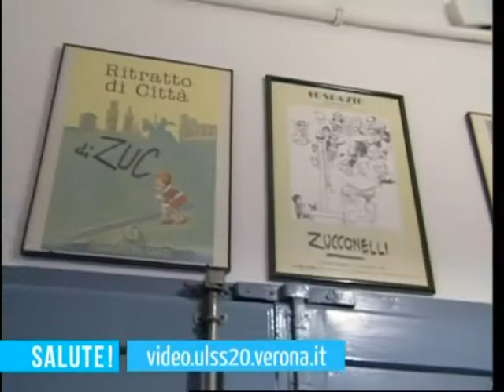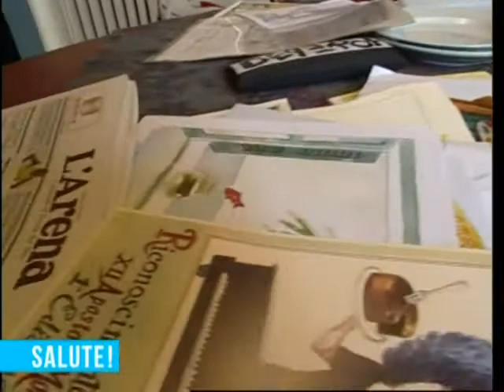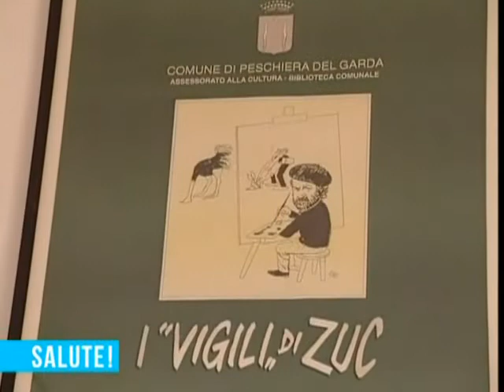Una risata mantiene la salute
La risata apporta effetti concreti al benessere psicofisico. Una persona allegra che affronta la vita con il sorriso tendenzialmente si ammala molto meno rispetto alle persone di malumore. Altri video di informazione sanitaria sono disponibili all'indirizzo